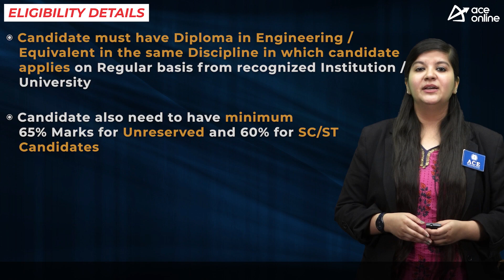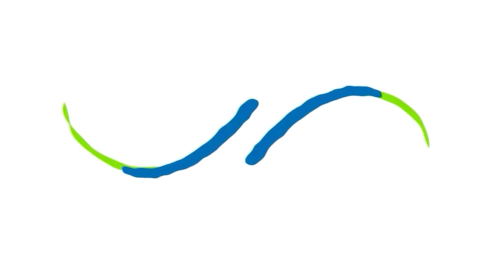BHEL invites the application to the post of Supervisor Trainees | Last date: 25/11/023 | ACE Online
Bharat Heavy Electricals Limited (BHEL), invites the application forms to offers a challenging and rewarding career to young and dynamic Diploma Holders in “Civil” or Mechanical” Disciplines to the post of Supervisor Trainees (STs)

POST NAME:
Supervisor Trainees (STs)

DISCIPLINE
 Civil Engineering
 Mechanical Engineering

EDUCATIONAL QUALIFICATION
 Diploma in Engineering/ Equivalent from a recognized university in concern discipline with 65% Marks(60% for SC/ST Candidates)

AGE LIMIT
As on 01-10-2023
27 years

SELECTION PROCESS
 Computer based Exam
Date of Examination: Tentatively in the month of December, 2023

PAY MATRIX
Scale of pay of Rs 33,500-1,20,000/-

Application Fees:
Rs. 795/- (Rs.295/- for SC/ST/PwBDs)